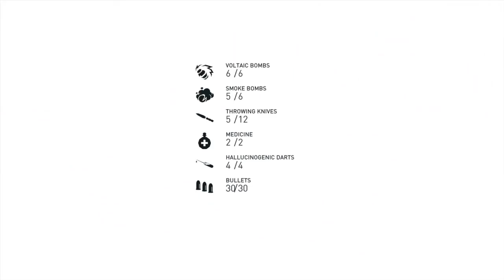Assassins Creed syndicate gameplay